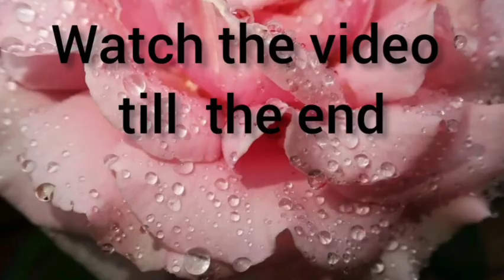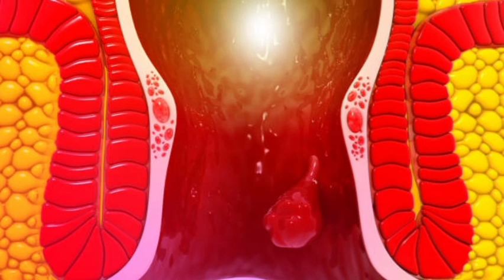பைல்ஸ் குணமாக|| மூல நோய் சீக்கிரம் குணமாக || மூல நோய்க்கு இயற்கை வழியில் தீர்வு||moola noi treatment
மூலம்
மூல நோய் அறிகுறிகள்
மூல நோய்க்கு மருந்து
மூல நோயை குணப்படுத்துவது எப்படி
மூல நோயை சரி செய்வது எப்படி
மூல நோய் குணமாக
மூல நோய் குணமாக உணவு
மூல நோய் குணமாக  மருந்து
மூல நோய் உடனே குணமாக
மூல நோய்க்கு இயற்கை வழியில் தீர்வு
மூல நோய்  உள்ளவர்கள் சாப்பிட வேண்டிய உணவுகள்
மூல நோய்  உள்ளவர்கள் சாப்பிட கூடாத உணவுகள்
மூல நோய் குணமாக செய்ய வேண்டியது
மூல நோய்  குணமாக என்ன செய்ய வேண்டும்
பௌத்திரம் நிரந்தர தீர்வு
பௌத்திரம் குணமாக
moola noi ku marundhu
moola noi symptoms in tamil
moola noi arikurigal in tamil
moola noi treatment in tamil
Piles udanae kunamaka
Piles treatment at home in tamil
Hemorrhoids tamil marundu
health and home tips

மூல நோய் அறிகுறிகள்
மூல நோய்க்கு மருந்து
மூல நோய் குணமாக
பௌத்திரம் நிரந்தர தீர்வு
பௌத்திரம் குணமாக